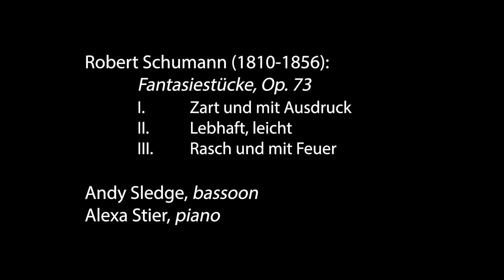Robert Schumann | Fantasiestücke, Op. 73, transcribed for bassoon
Robert Schumann (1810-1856): Fantasiestücke, Op. 73 (transcribed for bassoon)
I. Zart und mit Ausdruck
II. Lebhaft, leicht
III. Rasch und mit Feuer

Andy Sledge, bassoon
Alexa Stier, piano

Recorded live on Nov. 10, 2021, in Morse Recital Hall at the Yale School of Music.